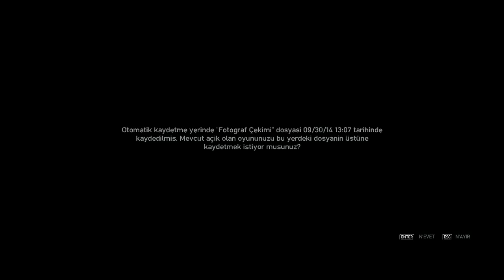GTA IV Bölüm 19- KARŞILIKLI OYUNLAR